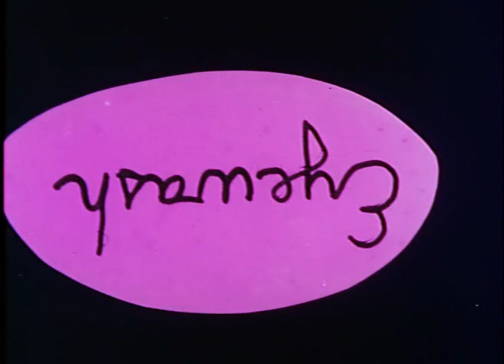Eyewash (Robert Breer, 1959)